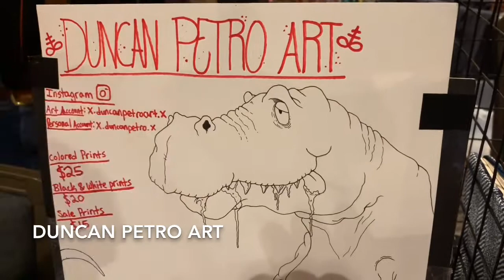Duncan Petro Art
Planet-Cosplay interviews artist, Duncan Petro.